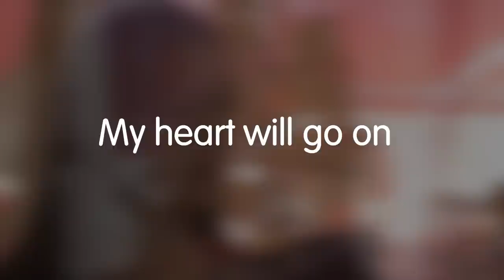Salije Bajrami - My heart will go on (Cover)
Audio: Arsim Stafai, Video: BEN Mehmeti

Celine Dion - My Heart Will Go On (Lyrics)